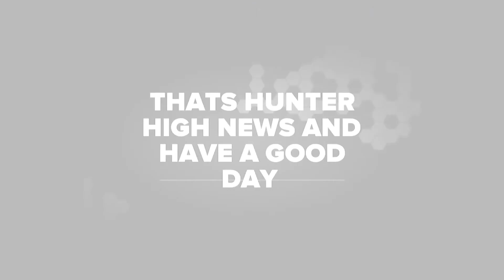4 8 19